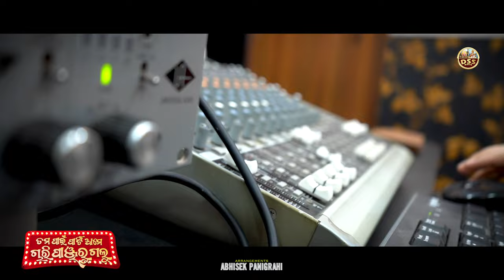Tama Paine Party Ame Chari Panjiru Galu Studio Version | Ashutosh Mohanty | Dance Song | Pradeep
Song : TamaPaine_PartyAme_ChariPanjiru_Galu (Studio Version)
Music Director : Pradeep Kumar Sandha & Tapas Ranjan Swain
Lyricists : Pradeep Kumar Sandha & Udaya Kanta Singh
Singer : Ashutosh Mohanty
Recorded Mixed Mastered By : Somesh Satpathy
Music Arrangements : Abhishek Panigrahi
Editor : Milan Dash
Recording & Mixing : Somesh Studio BBSR

Special Thanks : Bikram Mohapatra , Asis Kumar Mathan , Nirakar Panda , Bibhuti Bhusan Dash , Jyoti Prakash Sandha , Madhab Kumar Sandha , Naresh Das , Amiya Das , Arun Mohapatra , Amit Nath , Sanjaya , Biswajeet Bhadra , Lipu , Suva , Ajit.

Odisha's Digital Media - DSS Muzik Odia

This Content is Copyright to "DSS MUZIK ODIA PVT LTD". Legal action will be taken against those Who Violate this Copyrights Material Presented. !